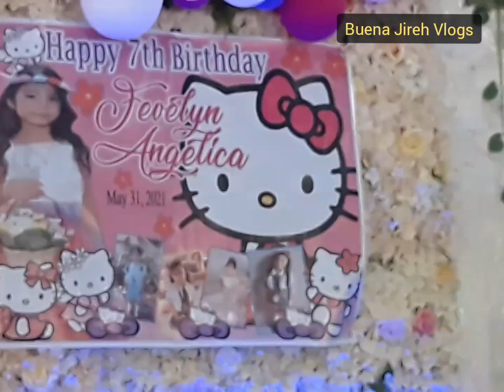My friend's 7th birthday | Part 1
Thank you for inviting us ate Hilda and kuya federico. Buena Jireh enjoyed the party with friends.

Please connect to our supportive
friends